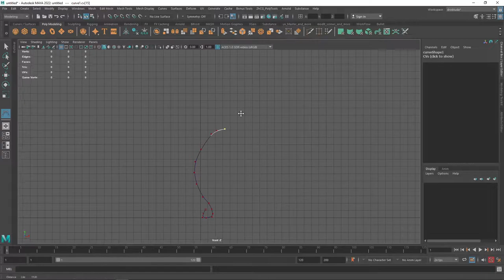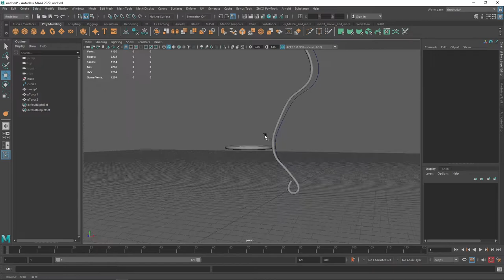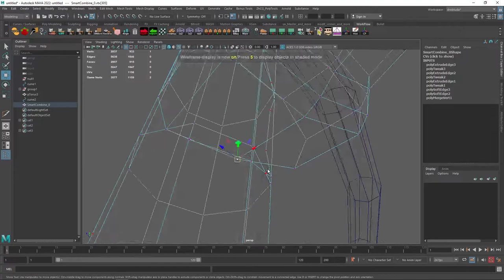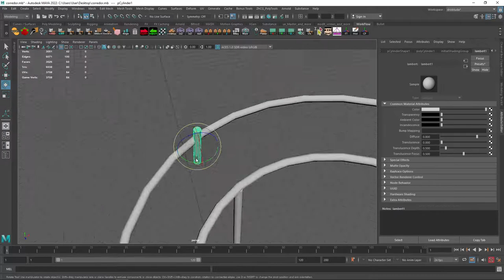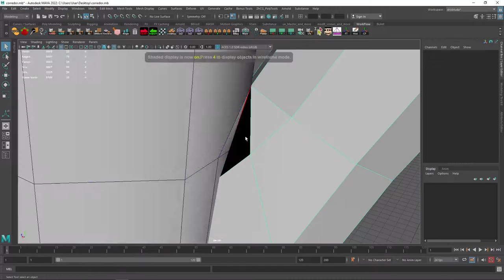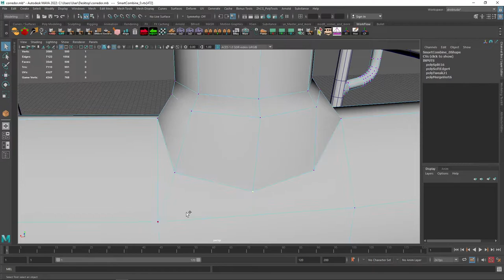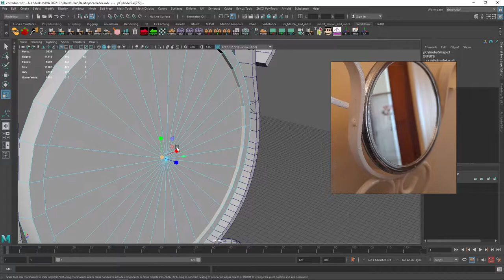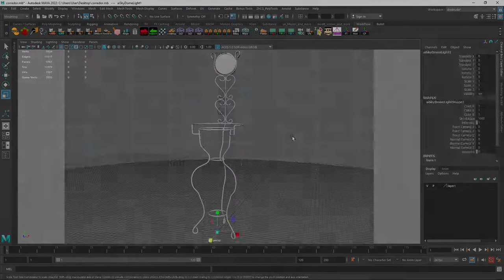Realistic Decoration in Maya 2022 / ZBrush and Substance Painter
Making Realistic Decoration in Maya 2022 / ZBrush and Substance Painter